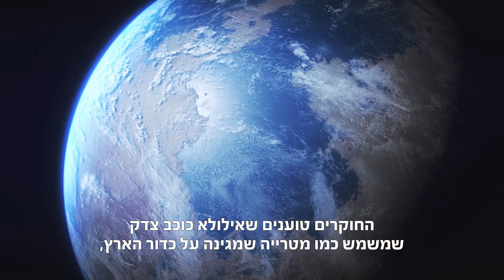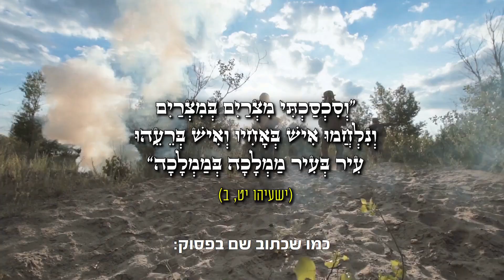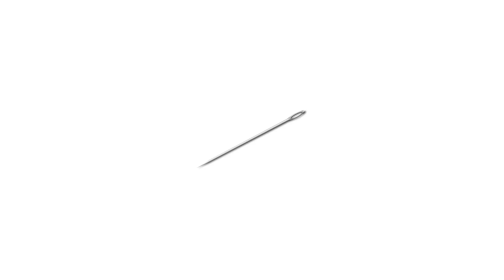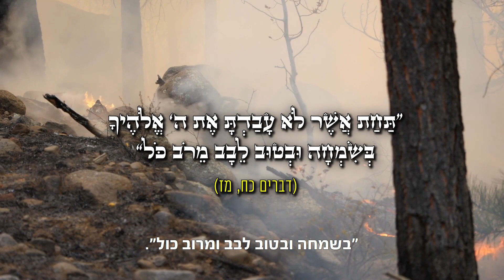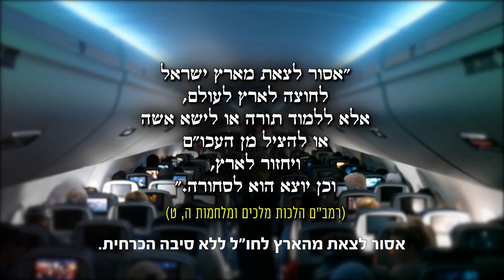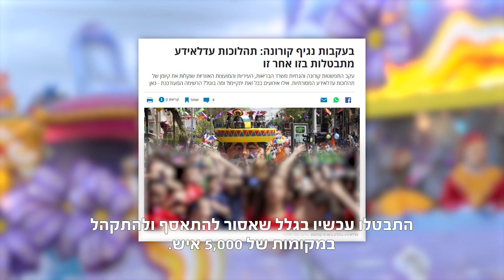הרב זמיר כהן מרגיע ומחזק: כיצד מתמודדים עם נגיף הקורונה? שתפו (עם כתוביות בעברית)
בעקבות התפשטות נגיף הקורונה אנשים חווים חרדות, לחצים ופחדים - כיצד ראוי להתייחס למגפה המשתוללת? הרב זמיר כהן בקטע קצר ומחזק על הופעת נגיף הקורונה בעולם מנקודת מבט יהודית. הרצאת חובה לכל יהודי בארץ ובעולם. הפיצו ושתפו